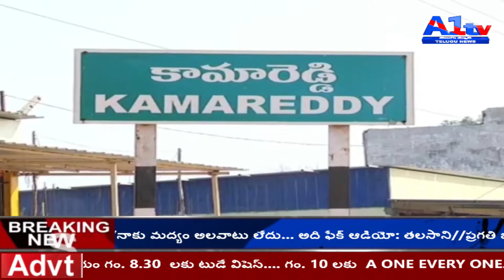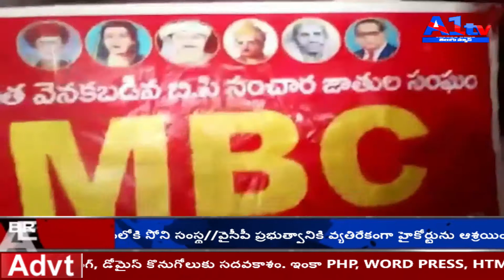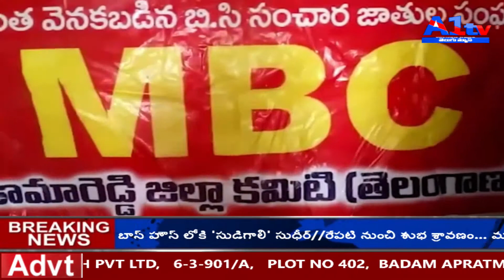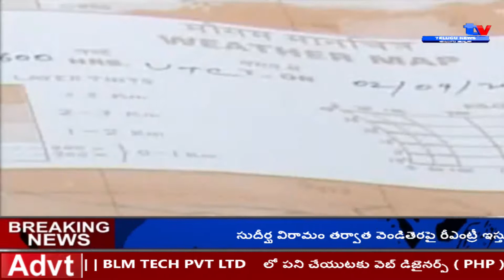A1TV TELUGU // 01 August 2019 //